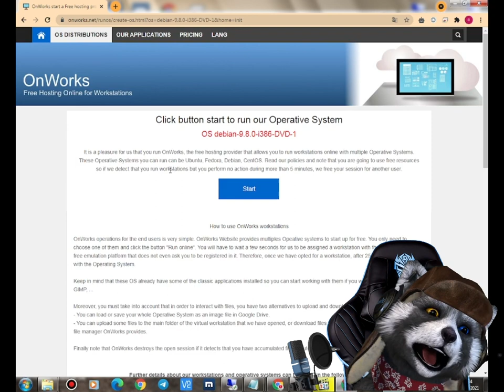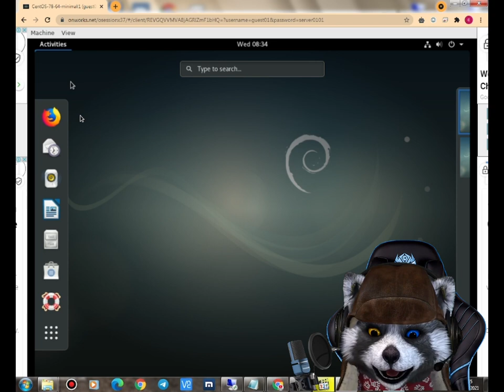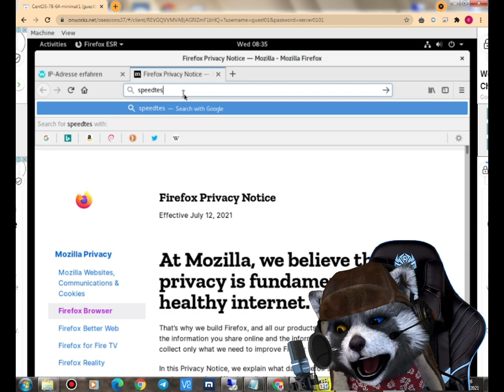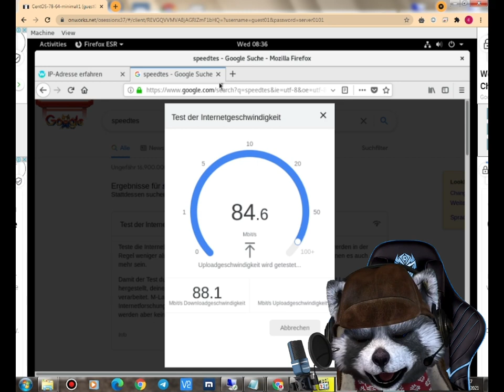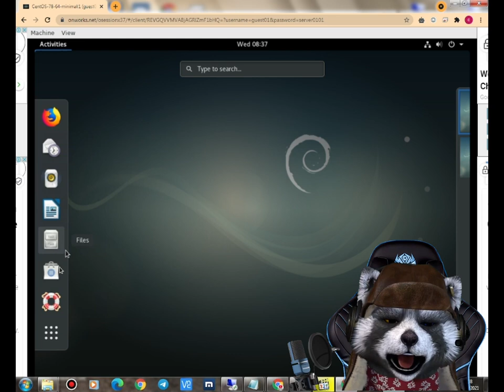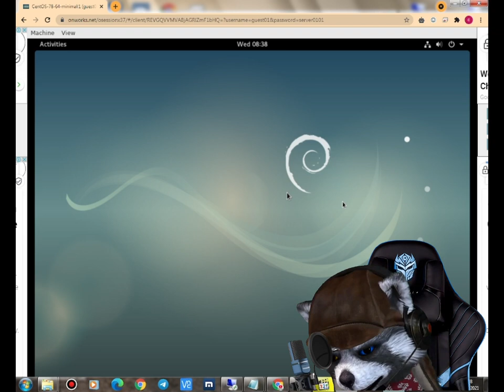free rdp vps one click os debian work life time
welcome to channel ran tutorial